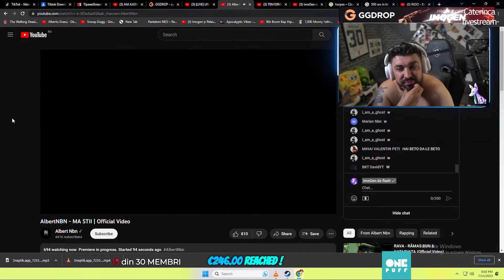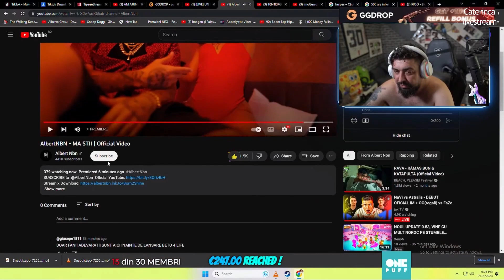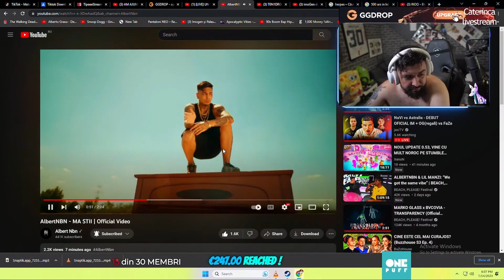IMOGEN reactioneaza la AlbertNBN - MA STII